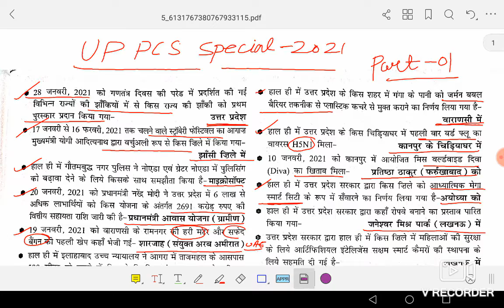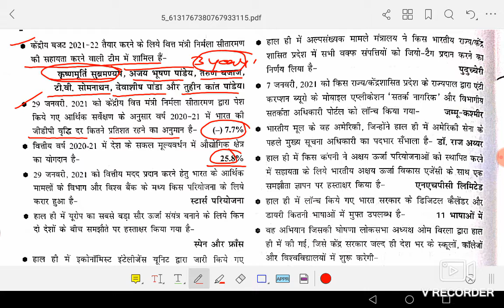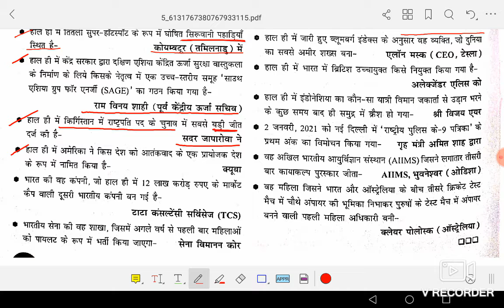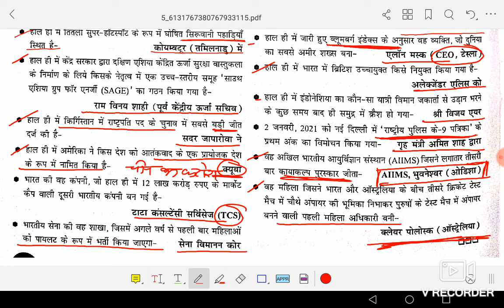| UP PCS SPECIAL 2021 | state pcs current affairs 2021 | up daily current affairs | part -01 |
up pcs special 2021,
state pcs current affairs,
Civil service point ,
up special current affairs,
pcs 2021 current affairs,
up dristi magzine,
up current affairs part-01.